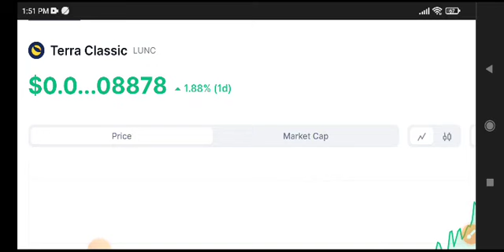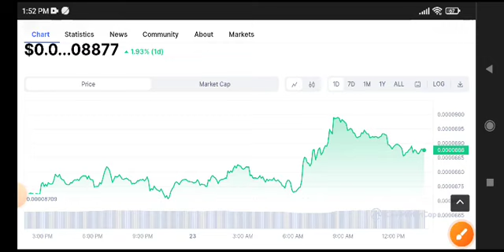Terra Classic News Today! LUNC Price Prediction! Crypto News